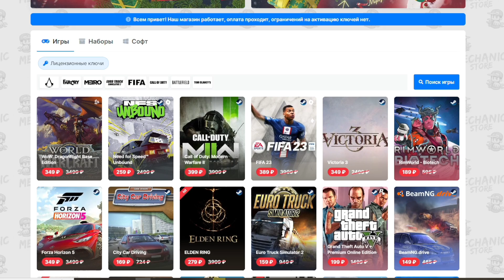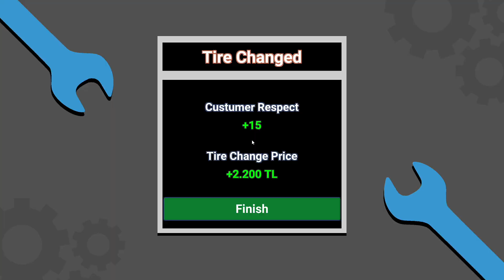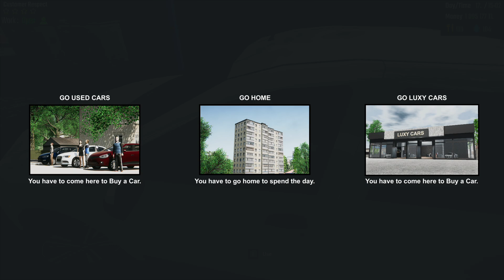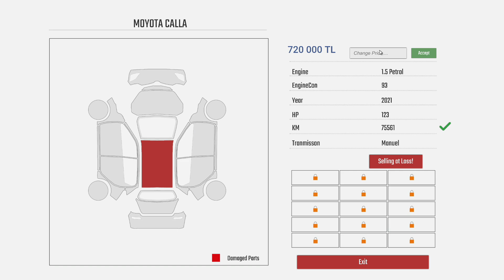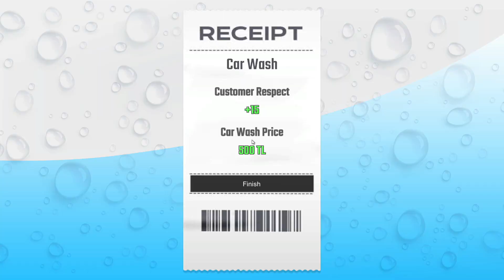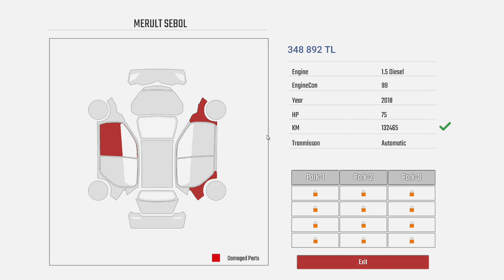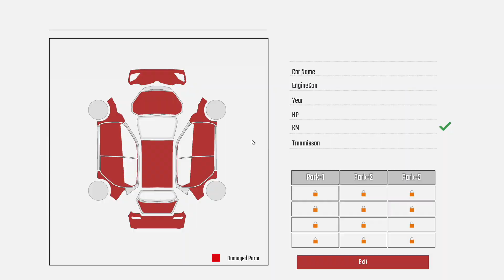КУПИЛ МЕРСЕДЕС и ПОПАЛ НА ДЕНЬГИ 💲 СИМУЛЯТОР АВТО ПЕРЕКУПА - Часть 6